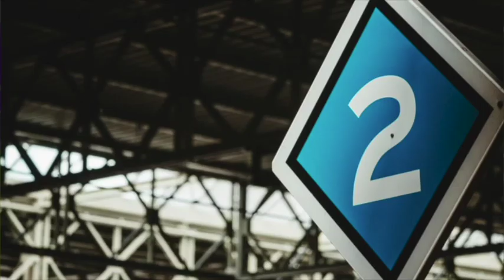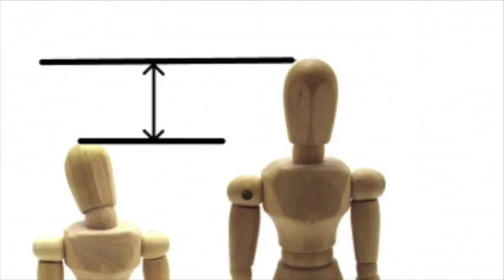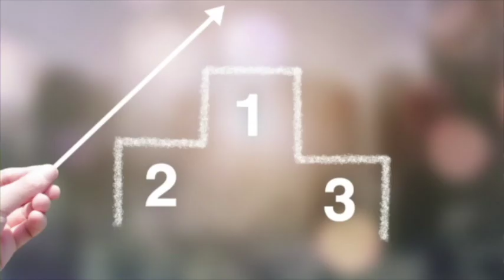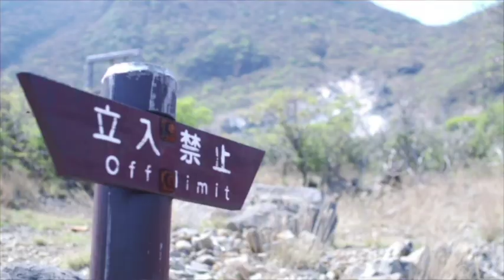河村勇輝の加入する三遠ネオフェニックスについて語ったみた【Bリーグ】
いつも最高のBGMをありがとう！！

スタッツ探しで毎度助けてもらってます！